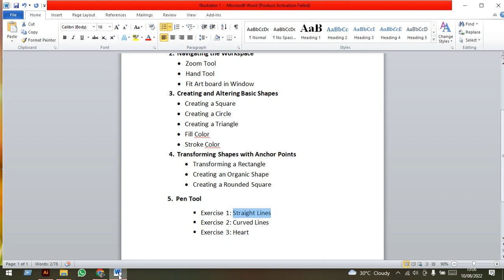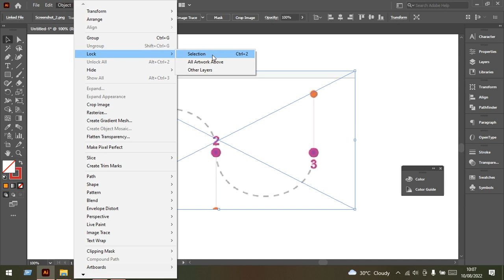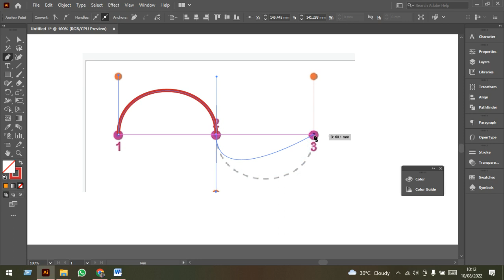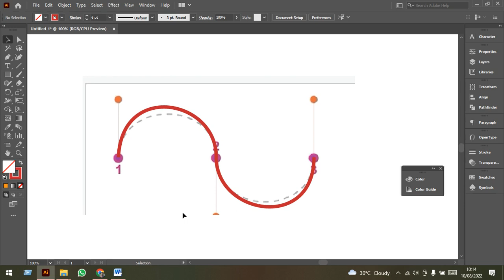Adobe Illustrator Pen Tool | Understanding How it Works Pen Tool Beginner's Guide | class #06